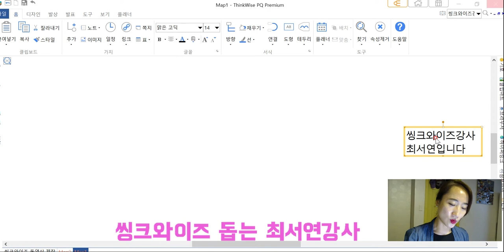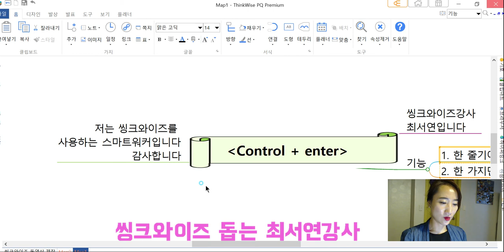디지털 마인드맵 씽크와이즈 단축키 : 컨트롤 + 엔터 기능 안내